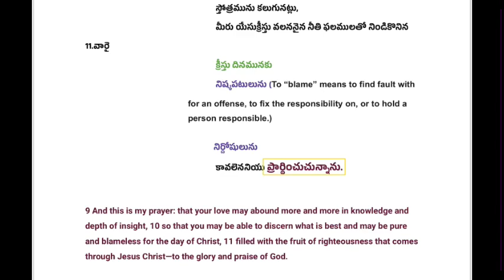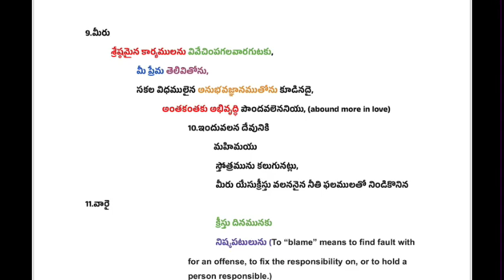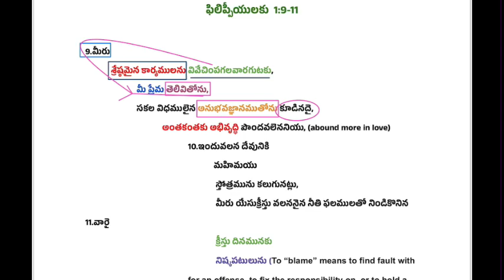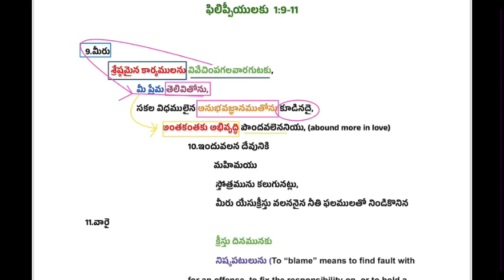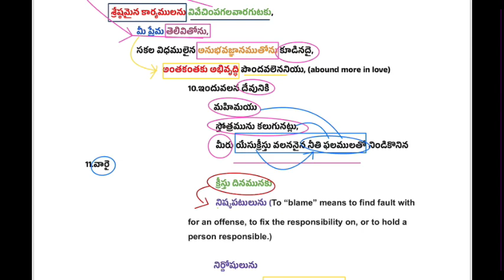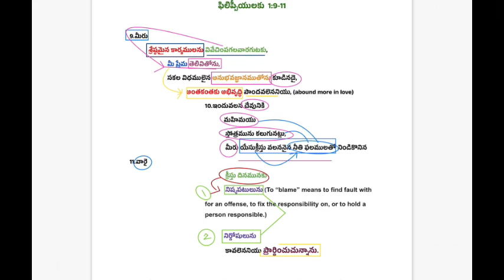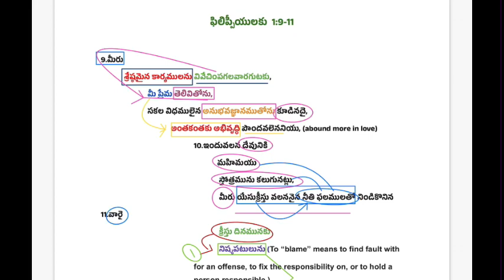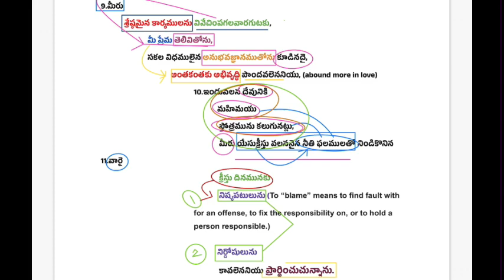ఫిలిప్పియులకు రాసిన పత్రిక ||Bible Study part 5#biblestudy